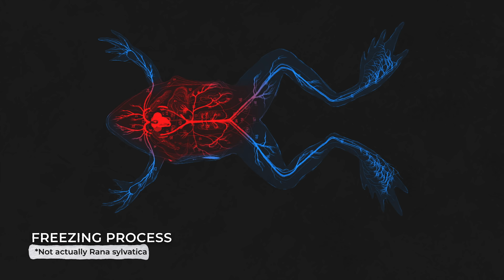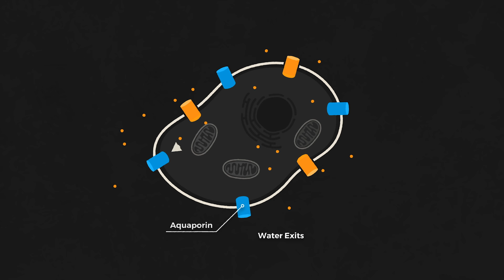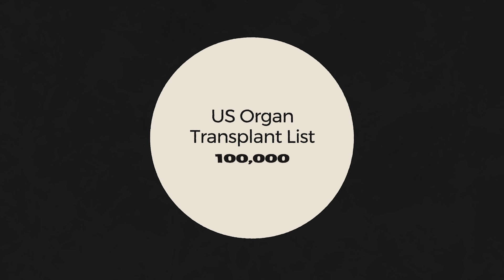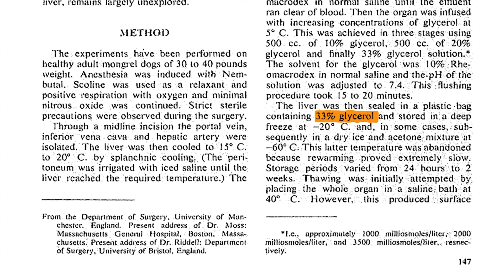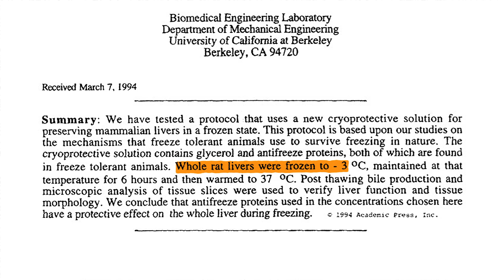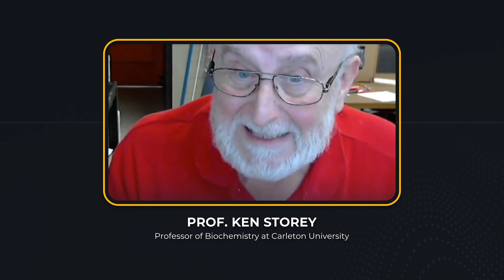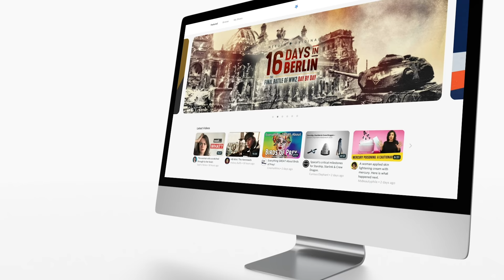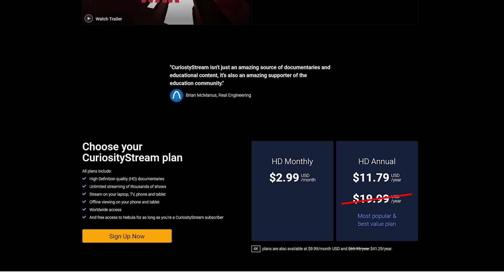Surviving an Impossible Deep Freeze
Credits:
Producer: Erica Corder